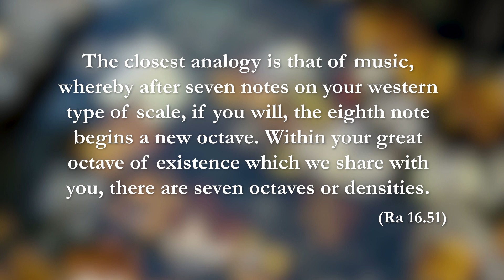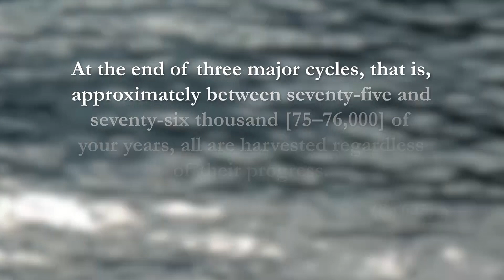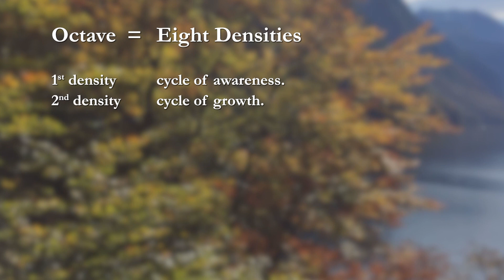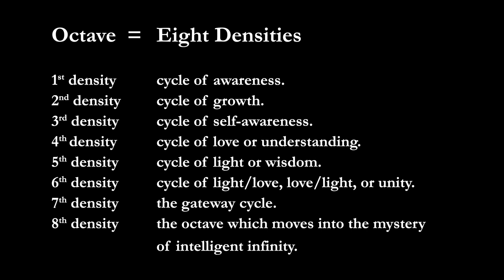Law of One Overview - Ep. 07 - Densities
In this video, Jim discusses the concept of Densities from the Law of One. This discussion is intended only to give a quick flavor of and orientation to the Law of One. Any interested viewer is encouraged to check out the source material available for free from L/L Research

Please know that we offer  ourselves not as authorities but only as longtime students of this philosophy sharing some of the fruits of our own study. Neither our rambling, somewhat comprehensible thoughts nor the Law of One itself are intended to be anything but a resource to be evaluated by your own discernment. Only you can know what’s true for you, so please take what resonates and leave the rest behind.

Also, we cannot be held liable for any drowsiness that may occur when watching these videos. Please do not operate heavy machinery while viewing.

Our deepest heartfelt thanks goes to the volunteer creators/designers/videographers, Nadine Konzack and Thomas “It ALL connects!” Florian Dopfer. Music by Jochen Blumenthal.

L/L Research is a non-profit that shares all of our information for free. If interested, you can donate to help us continue sharing all of our content freely